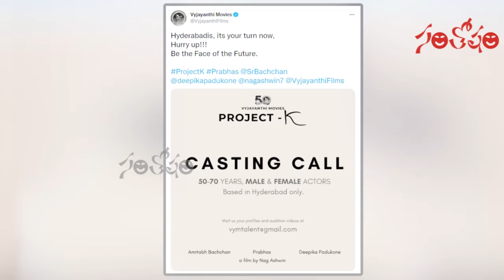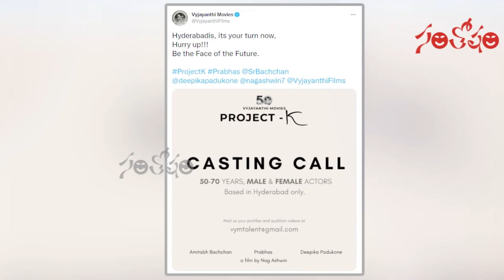ప్రబాస్ తో నటించే గోల్డెన్ ఛాన్స్ | Project K | Prabhas, Deepika Padukone, Nag Ashwin, Amitabh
ప్రబాస్ తో నటించే గోల్డెన్ ఛాన్స్ | ProjectK | Prabhas, DeepikaPadukone, Nag Ashwin, Amitabh